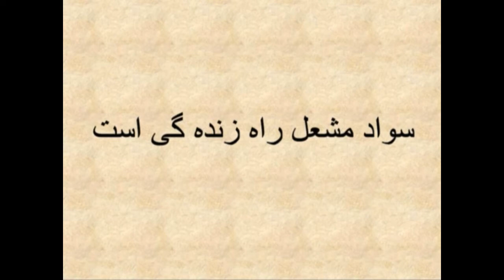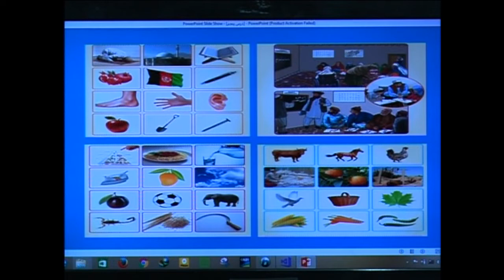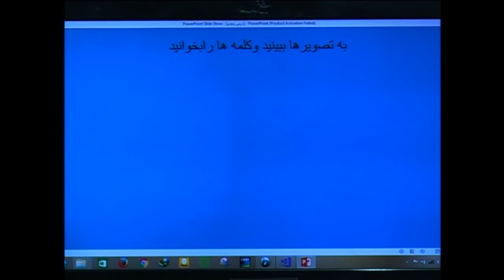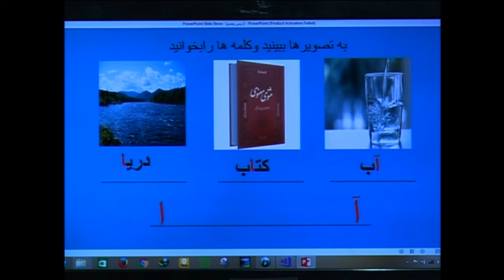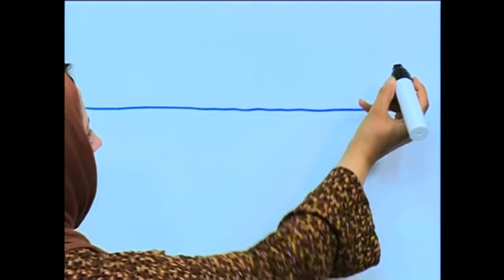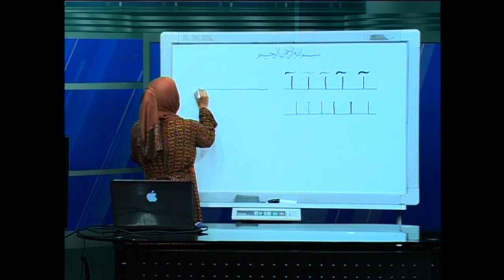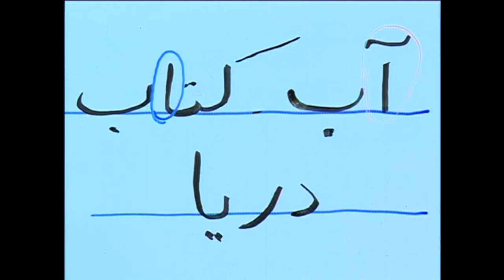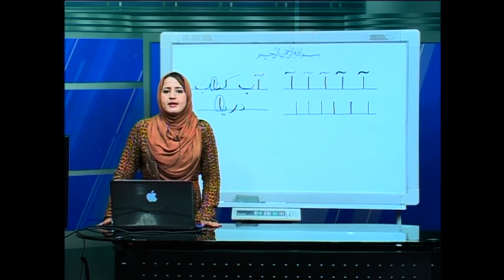درس اول بخش اول